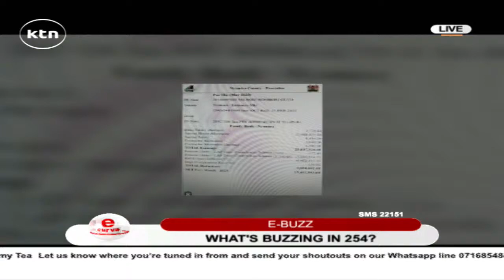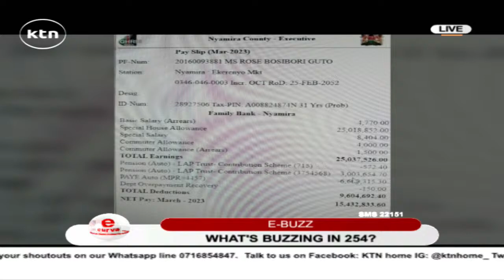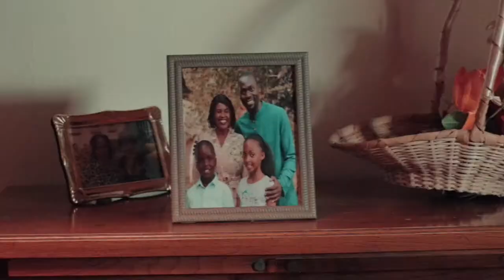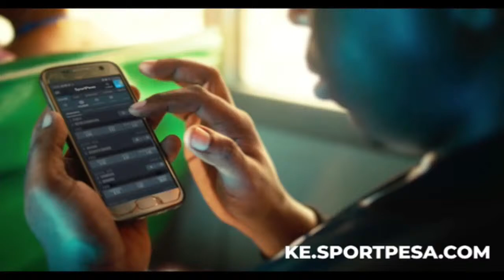Kate Actress Hides All Hubby's Photos On Instagram, Is There Trouble In Paradise? || E Curve